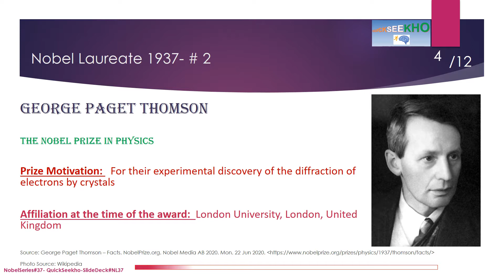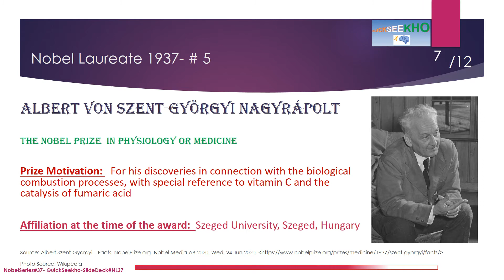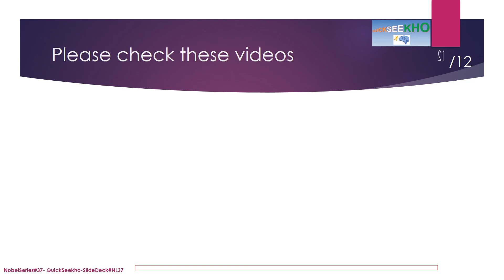Nobel Laureates/ Nobel Prize Winners Series/Nobel Prize Winners by Year- Nobel Prize Winners of 1937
Complete list of nobel laureates, complete list of nobel prize winners, nobel winners by year, nobel winners by year, nobel prize winners of 1937, nobel peace prize,  educational presentation, all nobel prize winners, all nobel winners, Clinton Joseph Davisson, George Paget Thomson, Walter Norman Haworth, Paul Karrer, Albert von Szent-Györgyi Nagyrápolt, Roger Martin du Gard, Cecil of Chelwood, Viscount (Lord Edgar Algernon Robert Gascoyne Cecil)